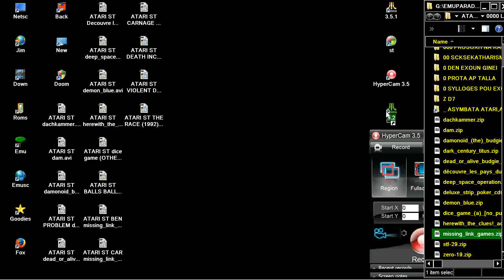ATARI ST FRANK AND THE LOST AUBERGINE FRANK AND THE LOST AUBERCINE By missing link games STOS BASIC